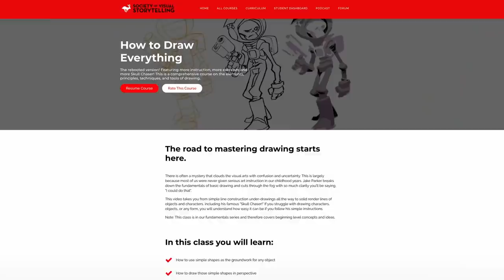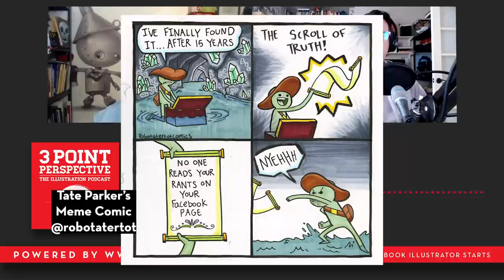Should You Change Your Name? | 3PP #105 Full Video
Is an art career for me? Should I use a nom de plume? Why are products better than projects? Join Jake Parker, Lee White, and Will Terry for the answers to these questions and more!